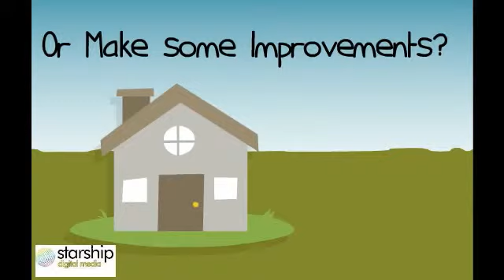Water Damage Inland Empire